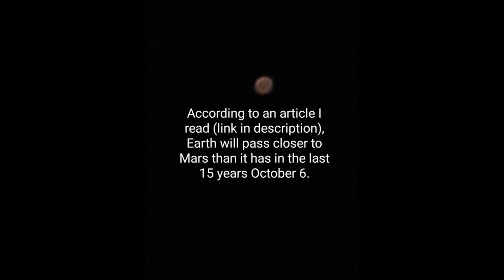Mars?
I captured the photos on September 29, 2020, around 10:30 p.m. The star was very bright and hard to miss red one shining high in the sky. Of course, if the star was Mars, I guess I should call it a planet then since Mars is a planet and not a star.